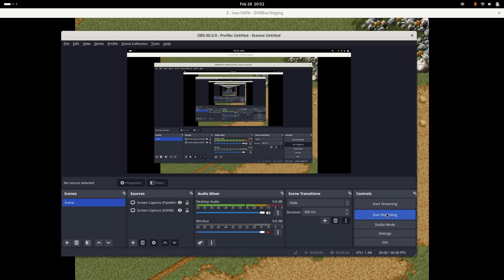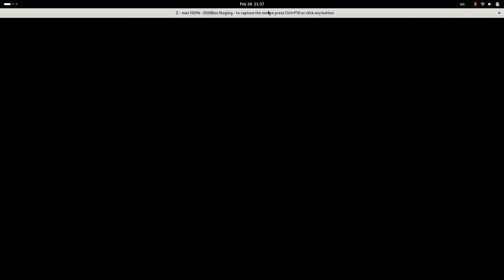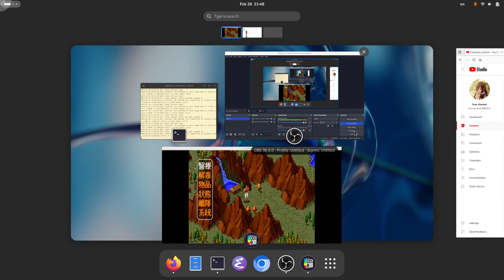金庸群侠传 DOS 原版 全剧情 - 5 - 林平之灭青城、令狐冲独孤九剑练成 Heros of Jin Yong Long Play - 5 - Qing Cheng Is Perished